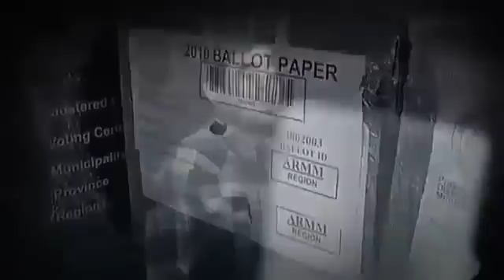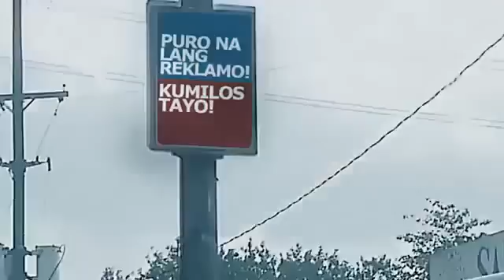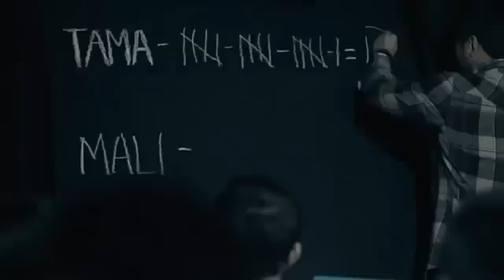DAPAT TAMA Gloc-9 ft. Denise Barbacena [Full Version] - GMA7 Campaign for Election 2013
DAPAT TAMA sung by GLOC-9 ft. DENISE BARBACENA
GMA7 Campaign for ELECTION 2013
ALL RIGHTS is owned by GMA7